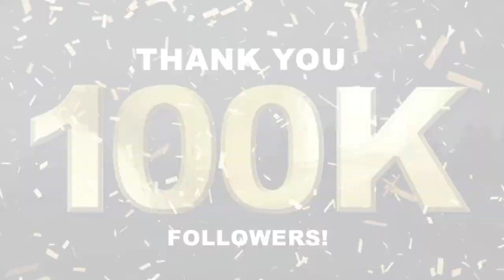Eastside Golf Mini Sizzle Reel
Sharing a few Eastside Golf Moments! Thank you, Eastside Golf Family, for the continuous support!